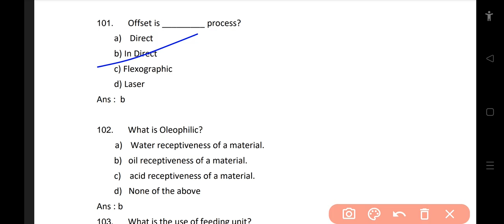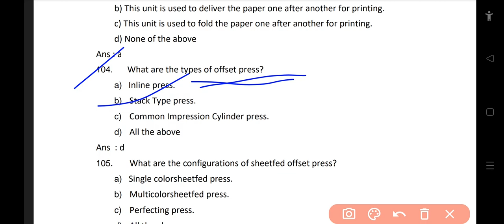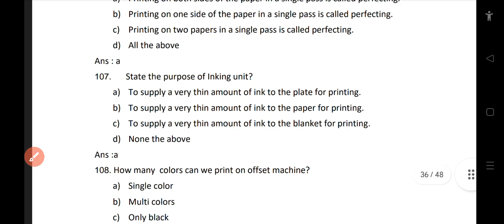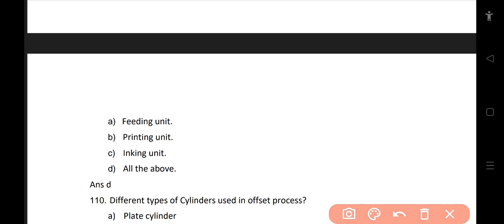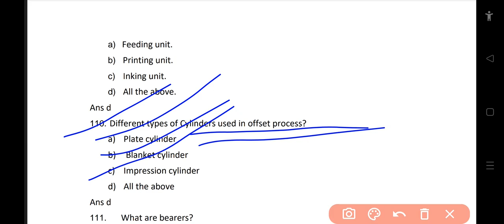CNP PRINTING EXAM PRINTING QUESTIONS AND ANSWER#printingtechnology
Dear friends kuch health issue ki wajh se main class counti nhi kar pa raha tha lekin apke exam ko dhyan me rakhte hue apki class countinue kerne ja Raha hu apko eBook iss telegram account par free of cost mil jaygi plz subscribe this telegram channel

E-BOOK Download Karen vo bhi bilkul free me telegram channel se